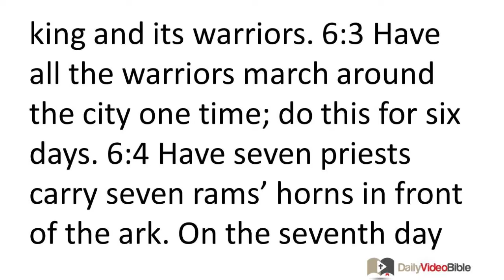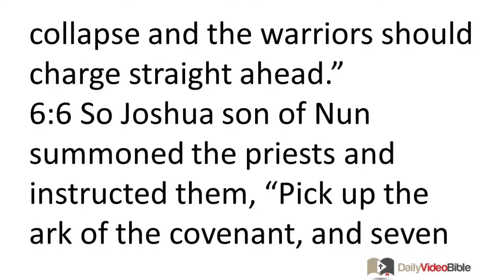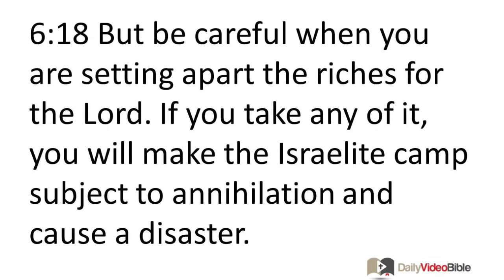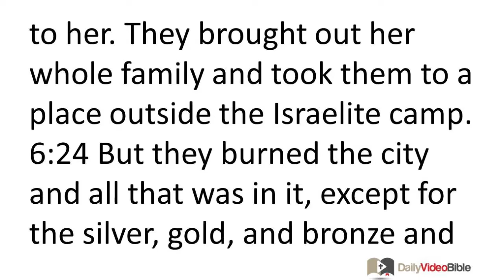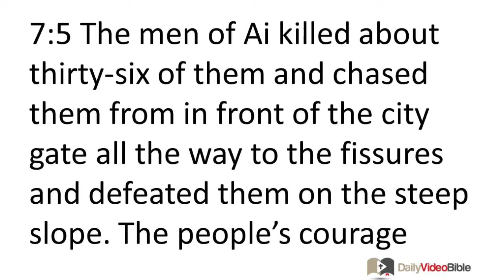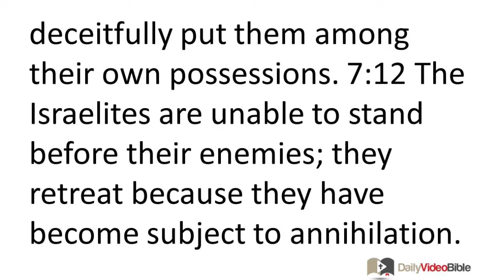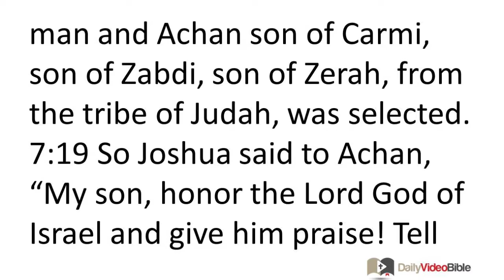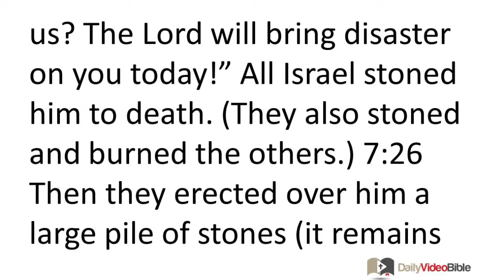April 6 Joshua 6 and 7 Old Testament for the Daily Video Bible DVB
Joshua 6:1-27
6:1 Now Jericho was shut tightly because of the Israelites. No one was allowed to leave or enter. 6:2 The LORD told Joshua, "See, I am about to defeat Jericho for you, along with its king and its warriors. 6:3 Have all the warriors march around the city one time; do this for six days. 6:4 Have seven priests carry seven rams' horns in front of the ark. On the seventh day march around the city seven times, while the priests blow the horns. 6:5 When you hear the signal from the ram's horn, have the whole army give a loud battle cry. Then the city wall will collapse and the warriors should charge straight ahead."
6:6 So Joshua son of Nun summoned the priests and instructed them, "Pick up the ark of the covenant, and seven priests must carry seven rams' horns in front of the ark of the LORD." 6:7 And he told the army, "Move ahead and march around the city, with armed troops going ahead of the ark of the LORD."
6:8 When Joshua gave the army its orders, the seven priests carrying the seven rams' horns before the LORD moved ahead and blew the horns as the ark of the cove-nant of the LORD followed behind. 6:9 Armed troops marched ahead of the priests blowing the horns, while the rear guard followed along behind the ark blowing rams' horns. 6:10 Now Joshua had instructed the army, "Do not give a battle cry or raise your voices; say nothing until the day I tell you, 'Give the battle cry.' Then give the battle cry!" 6:11 So Joshua made sure they marched the ark of the LORD around the city one time. Then they went back to the camp and spent the night there.
6:12 Bright and early the next morning Joshua had the priests pick up the ark of the LORD. 6:13 The seven priests carrying the seven rams' horns before the ark of the LORD marched along blowing their horns. Armed troops marched ahead of them, while the rear guard followed along behind the ark of the LORD blowing rams' horns. 6:14 They marched around the city one time on the second day, then returned to the camp. They did this six days in all.
6:15 On the seventh day they were up at the crack of dawn and marched around the city as before -- only this time they marched around it seven times. 6:16 The seventh time around, the priests blew the rams' horns and Joshua told the army, "Give the battle cry, for the LORD is handing the city over to you! 6:17 The city and all that is in it must be set apart for the LORD, except for Rahab the prostitute and all who are with her in her house, because she hid the spies we sent. 6:18 But be careful when you are setting apart the riches for the LORD. If you take any of it, you will make the Israelite camp subject to annihilation and cause a disaster. 6:19 All the silver and gold, as well as bronze and iron items, belong to the LORD. They must go into the LORD's treasury."
6:20 The rams' horns sounded and when the army heard the signal, they gave a loud battle cry. The wall collapsed and the warriors charged straight ahead into the city and captured it. 6:21 They annihilated with the sword everything that breathed in the city, including men and women, young and old, as well as cattle, sheep, and donkeys. 6:22 Joshua told the two men who had spied on the land, "Enter the prostitute's house and bring out the woman and all who belong to her as you promised her." 6:23 So the young spies went and brought out Rahab, her father, mother, brothers, and all who be-longed to her. They brought out her whole family and took them to a place outside the Israelite camp. 6:24 But they burned the city and all that was in it, except for the silver, gold, and bronze and iron items they put in the treasury of the LORD's house. 6:25 Yet Joshua spared Rahab the prostitute, her father's family, and all who belonged to her. She lives in Israel to this very day because she hid the messengers Joshua sent to spy on Jericho. 6:26 At that time Joshua made this solemn declaration: "The man who attempts to rebuild this city of Jericho will stand condemned before the LORD. He will lose his firstborn son when he lays its foundations and his youngest son when he erects its gates!" 6:27 The LORD was with Joshua and he became famous throughout the land.